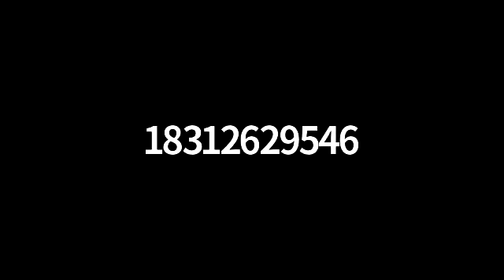Tom White's story